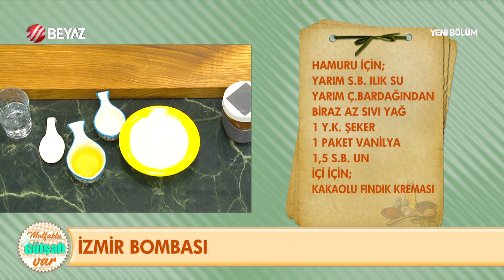İzmir Bombası Tarifi ve Yapılışı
► Mutfakta Gülşah Var programında bugün Gülşah Şen, İzmir Bombası  Tarifini ve yapılışını izleyici ile paylaştı.

İZMİR BOMBASI
İzmir Bombası Tarifi için Gerekli Malzemeler;
Hamuru için;
Yarım su bardağı ılık su
 Yarım çay bardağından biraz az sıvı yağ
1 yemek kaşığı şeker
1 paket vanilya
1,5 su bardağı un
 İçi için; Kakaolu fındık kreması (pişirme kağıdı serili fırın tepsisine 1’er tatlı kaşığı koyup dondurursanız hamurlarınızı çok daha kolay doldurursunuz.

 Hazırlanışı;
 Tatlımızın hamuru için ılık su, sıvı yağ, şeker ve vanilyayı yoğurma kabına alalım.

Yavaş yavaş un ekleyerek hamurumuzu karıştıralım.
 Hamur biraz toparlandıktan sonra elinizle yoğurmaya devam edebilirsiniz.

 Hazır olan hamurumuzun üzerini streç film ile kapatarak 20 dakika kadar dinlenmeye bırakalım.  Tatlımızı şekillendirmeye başlamadan önce fırınımızı en yüksek derecede çalıştıralım.
 Dinlenen hamurumuzu tezgaha alalım. Elimizle rulo haline getirelim.

 Hamur kesme aparatı veya bıçak yardımı ile 18 parçaya bölelim.
 Hamurları tek tek minik minik bezeler haline getirelim.
 Hazırladığımız bezelerden bir tanesini alalım.

Elimizle hafif genişlettikten sonra merdane ya da oklava yardımı ile ince bir şekilde açalım.
 Açılan hamurun ortasına bolca kakaolu fındık kremasından yerleştiriyoruz ve kenarlarından güzelce kapatıyoruz.
 Tatlıyı fırına sürdükten sonra fırını 220°C düşürelim ve fanını açalım.
Tatlının üzerinin pembeleşmesini beklemeden üzerinde benekler oluşmaya başladığında fırından alabilirsiniz. 5-6 dakikada pişiyor.